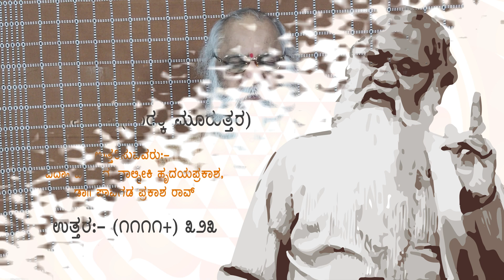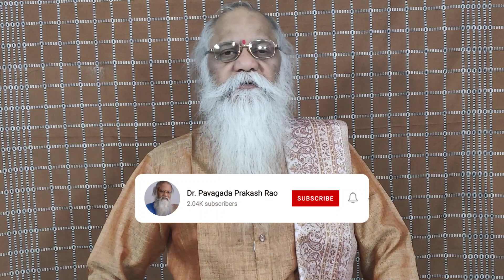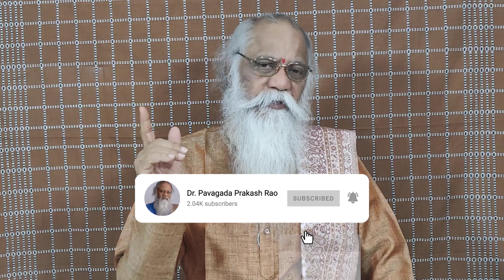ಪ್ರಶ್ನೋತ್ತರ(೧೧೧೧+)೩೨೩ ಸಂಧ್ಯಾವಂದನೆಯಲ್ಲಿ ಪ್ರಾಣಾಯಾಮ |ಸತ್ಯದರ್ಶನ-೨ (ವಾರಕ್ಕೆ ಮೂರುತ್ತರ)